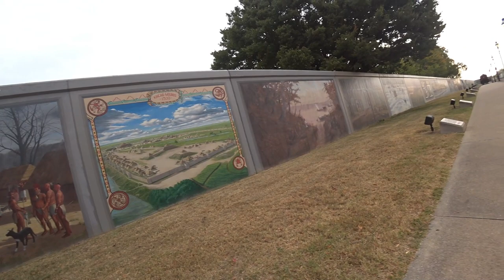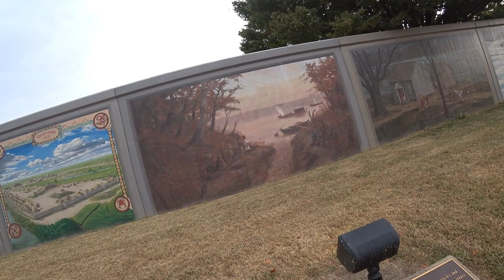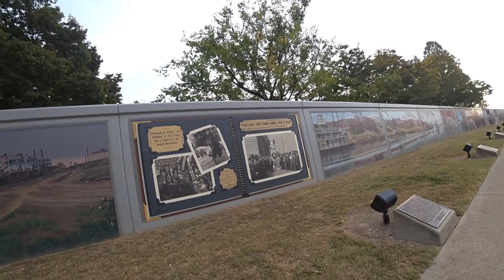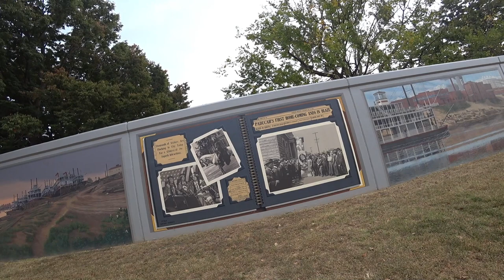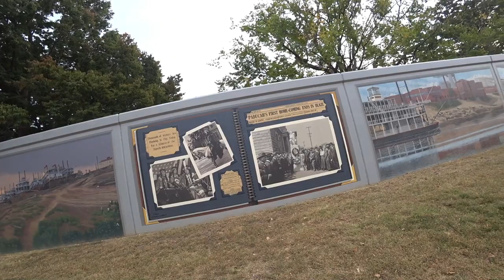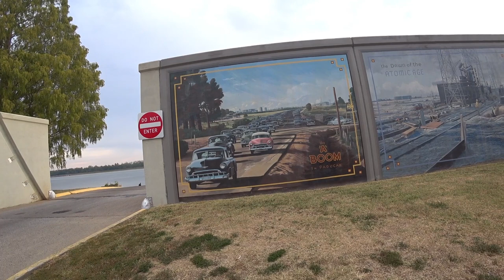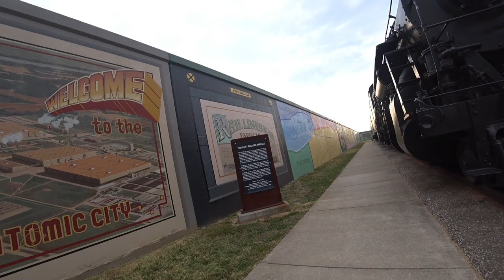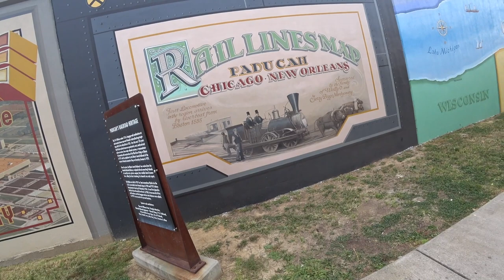Continue walking the Ohio Riverfront in Paducah Kentucky